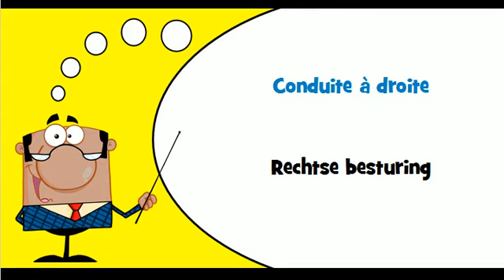VOCABULAIRE FRANCAIS HOLLANDAIS # Thème = Conduite à gauche